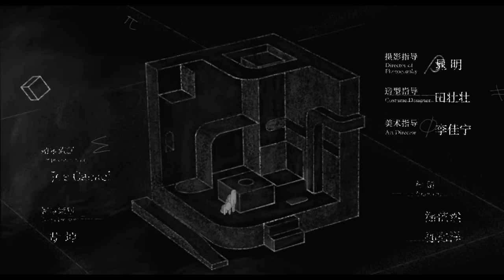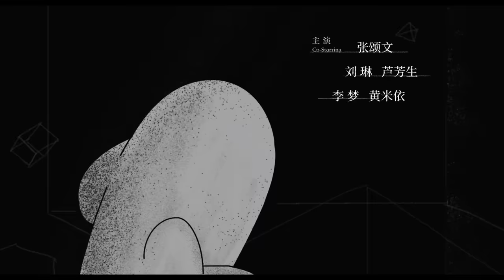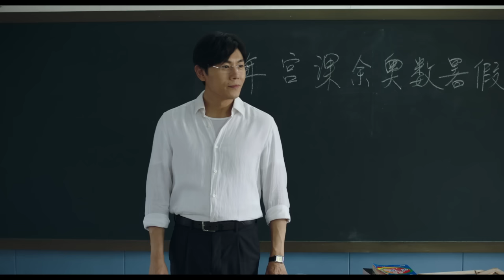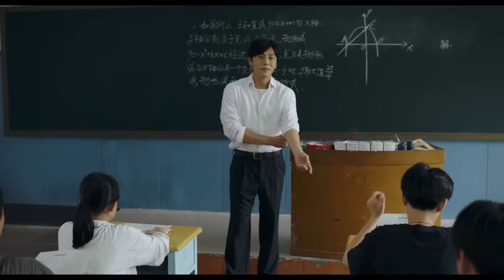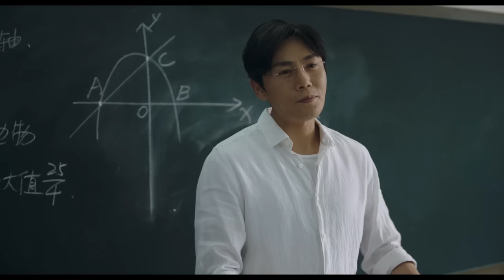【FULL】The Bad Kids EP03 | 隐秘的角落 | Qin Hao 秦昊，Wang Jingchun 王景春，Rong Zishan 荣梓杉 | iQiyi